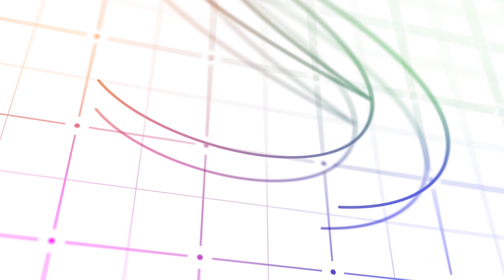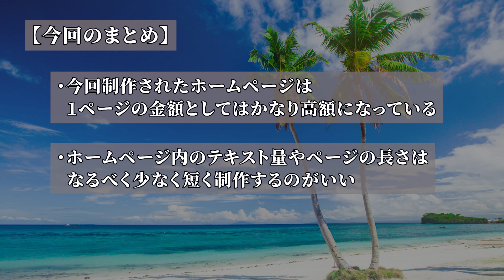株本の仕事ぶりを聞いてみた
▼目次
0:00 オープニング
0:15 プロジェクトを振り返って

株本祐己×楢本浩太